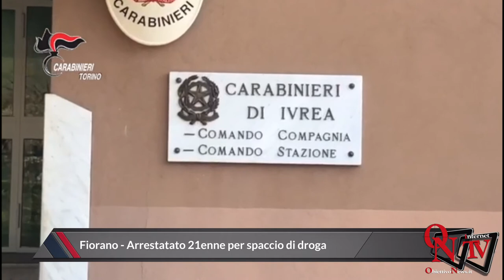Fiorano - Arrestato 21enne per spaccio di droga